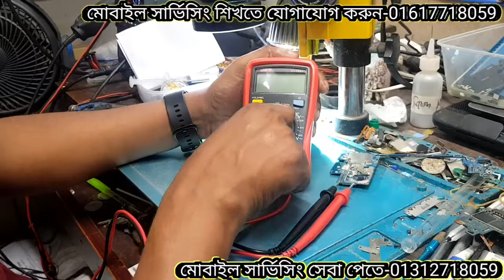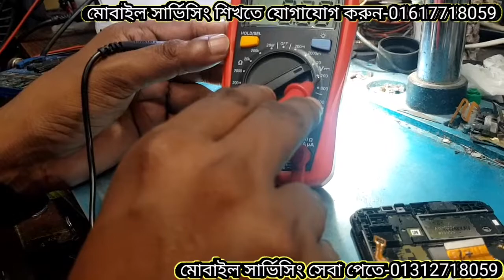Digital Multimeter bangla tutorial: how to use multi-meter to check voltage, -Mobile Phone Clinic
মোবাইল রিপেয়ার সম্পর্কে জানতে হলে আমাদের

আপনার মোবাইলের যেকোনো সমস্যা সমাধানের জন্য সরাসরি আমাদের সাথে যোগাযোগ করুন।

যোগাযোগের ঠিকানাঃ

৯০,৯১/বি, ১১০, সিডিএ মার্কেট, রয়েল প্লাজা (২য় তলা), আমতল,

বিঃ দ্রঃ দেশের যেকোনো প্রান্ত থেকে কুরিয়ারের  মাধ্যমে সেবা প্রধান করা হয়।
ধন্যবাদ❤️❤️
how to use multi-meter to check voltage
how to use a multimeter,
how to use a digital multimeter,
how to use multimeter to check voltage,
how to use a digital multimeter for dummies